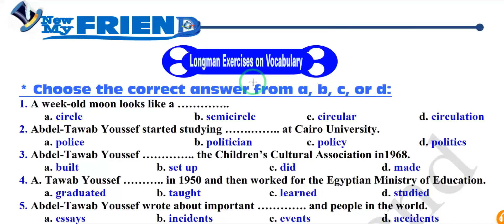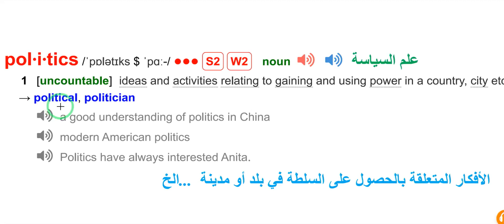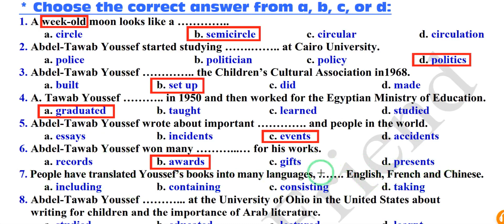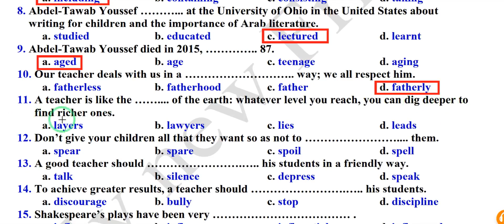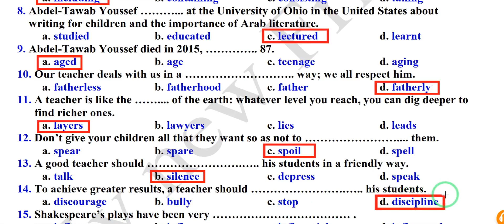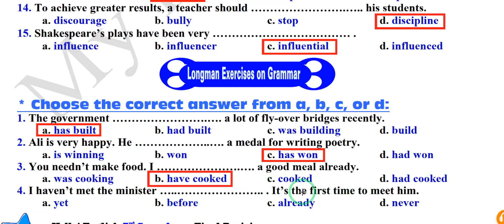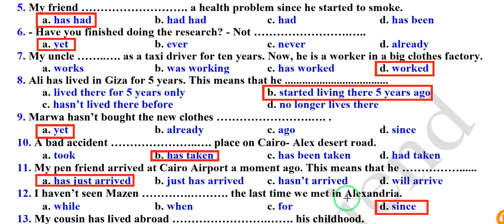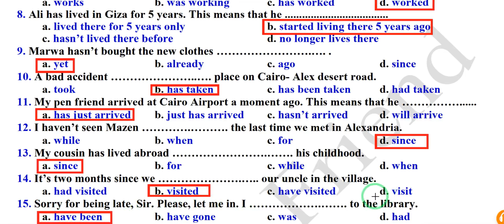المراجعة النهائية للصف الثالث الثانوي ماي نيو فريند - تمارين لونجمان كلمات وقواعد الوحدة الثانية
للانضمام للجروب يرجى التواصل مع مستر علي السيد على الواتس رقم 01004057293
ولمزيد من التفاصيل عن الجروب الخاص بالمراجعة :